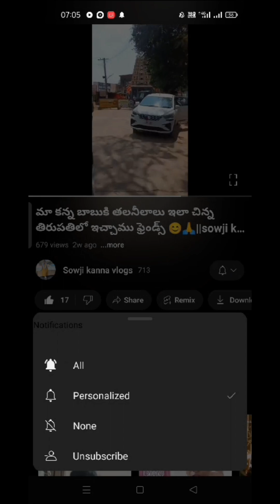new mobile unboxing | new mobile under 25000 | కొత్త మొబైల్ చూసేయండి ఫ్రెండ్స్